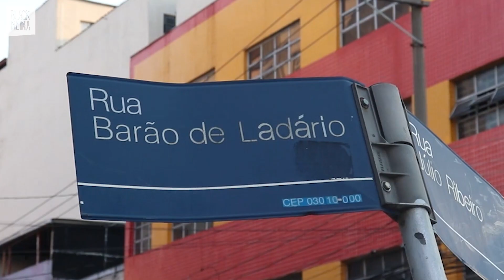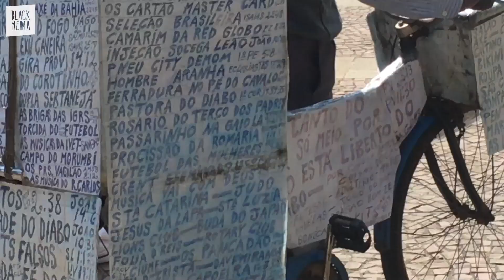YOUNGSZONE - [Porão]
Youngszone é um projeto da crew da zona oeste de São Paulo, feito entre amigos apenas pela vontade de ter um vídeo que registrasse as sessões. A única pretensão é mostrar o skate, o dia-a-dia e os perrengues.